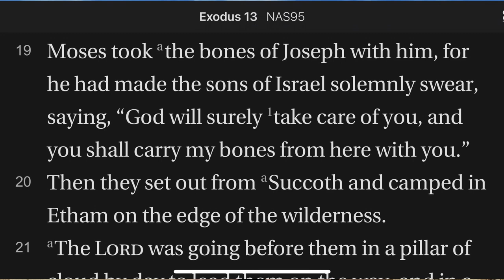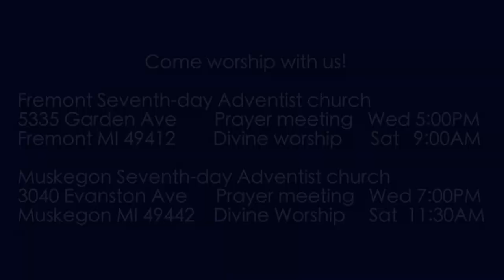Exodus 13:19-20 The Bones of Joseph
Why were the Hebrews so careful to keep the bones of their deceased ancestors in order? Why did Joseph want his bones returned to Israel when the exodus would occur?